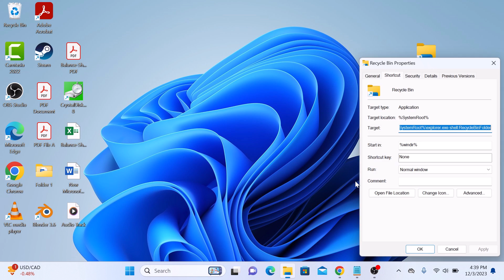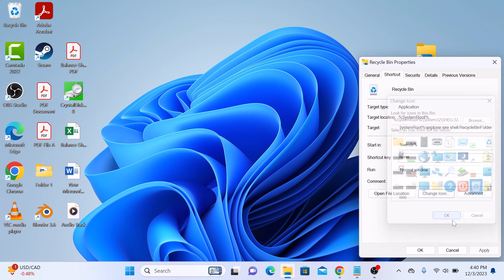How to Pin Recycle Bin to Taskbar Windows 11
This video guides about how to add recycle bin to taskbar windows 11.

Pinning the Recycle Bin to the taskbar in Windows 11 ensures quick access to restore or permanently delete files, streamlining your workflow and saving time.

To learn how to pin recycle bin to taskbar windows 11, simply follow the step-by-step guide.

Here are the Steps to Pin Recycle Bin to Windows 11 Taskbar:

1. Right click on nay empty space on desktop and then hover your cursor over "New".

2. From the menu click on "Shortcut".

3. In "Type the location of the item"  enter the following location:

%SystemRoot%\explorer.exe shell:RecycleBinFolder

4. Give this shortcut a name preferably "Recycle Bin" and click "finish".

5. Right click on the recycle bin icon and click on "Show more options" and then click on "Pin to Taskbar".

Recycle Bin icon has been added to Windows 11 taskbar.

To change the icon of recycle bin, use the following location code:

%SystemRoot%\System32\SHELL32.dll

So that's how how to pin recycle bin to taskbar windows 11, if you face any difficulty while adding recycle bin icon to windows 11 taskbar, then ask me in the comments section below to get the prompt solution.